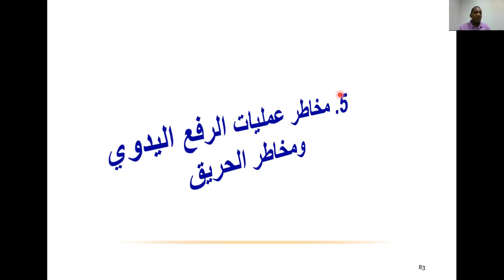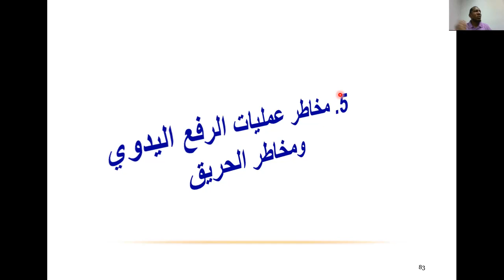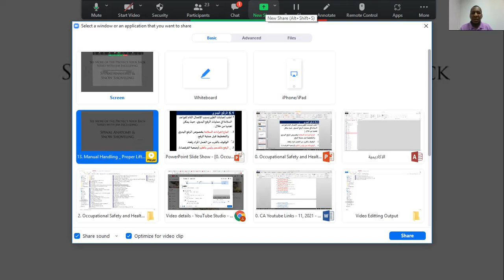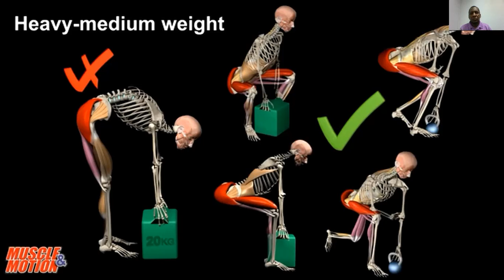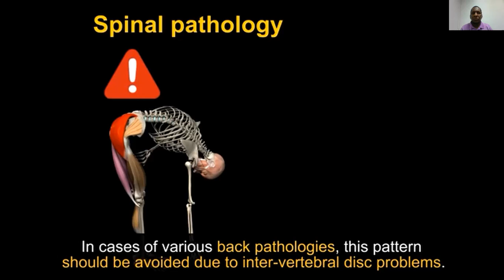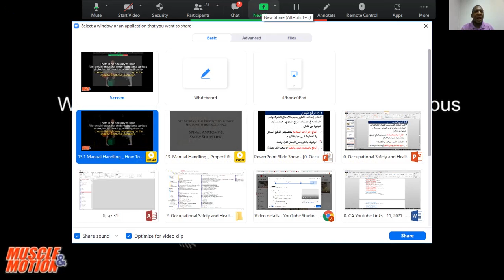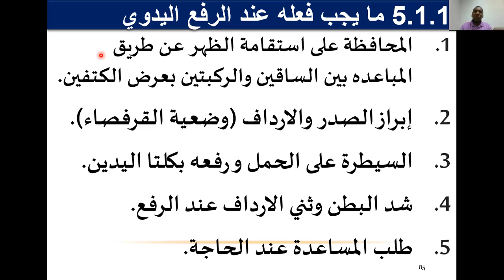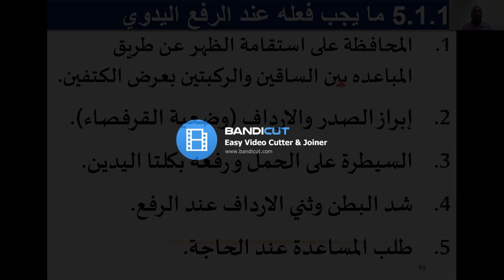19. SHM التوعية بمخاطر الرفع اليدوي